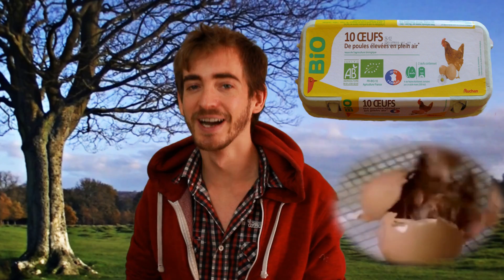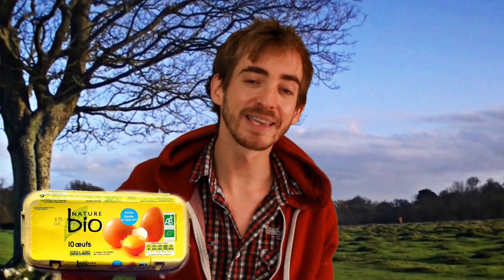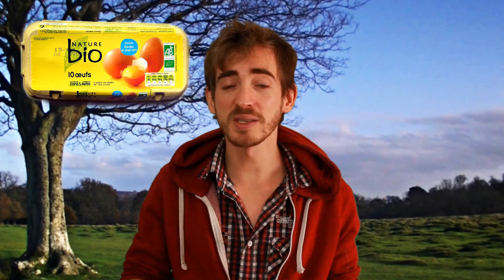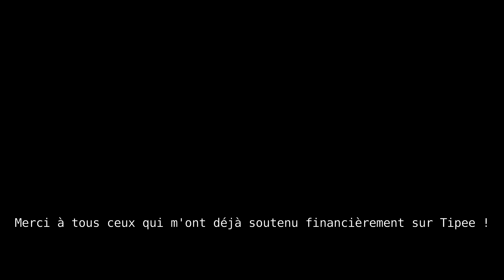Le véganisme et tous ces gros mensonges #3: Les oeufs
« Mais l’oeuf, il ne souffre pas lui » En effet Sherlock, ce n’est pas le sort de l’oeuf non fécondé qui nous attriste, c’est le sort de la machine qui les produit… La poule… Considérée ni plus ni moins que comme une machine à pondre des œufs par les éleveurs assassins qui les exploitent jusqu’à que mort s’en suive et sans la moindre considération pour leur triste existence.
L’aviculture et les exploitations avicoles sont une atrocité comme tous les autres types d’esclavage de par le monde.

Sources scientifiques attestant de la bonne santé des végétaliens:
Travail de Jerôme Bernard Pellet en collaborations avec d’autres professionnels de la santé : APSARes

Musiques libres de droits :
0:10 Be revived de Naoya Sakamata
0:20 Je ne retrouve pas le titre et l’auteur, envoyez moi si vous trouvez
0:30 Je ne retrouve pas le titre et l’auteur, envoyez moi si vous trouvez
1:00 Bittersweet de Myuu
1:20 Scraping The Sewer - Doug Maxwell, Media Right Productions
1:40 Darren-Curtis: Dark Music "Unknown Fear"
2:05 At the Foot of the Sphinx by Twin Musicom
2:27 dramatic-music-a-haunting-place-mystery-for-piano-and-choir by Lionel Schmitt
3:26 Epic and dramatic trailer music: by the Secession studios
4:55 Letting go by Nicolai Heidlas
6:22 They Might Not de Puddle of infinity
7:47 Paint the Sky de Hans Atom

Toute la communauté opensource qui a codé Linux, Blender, Gimp, Kdenlive.
Pixabay, site d’images et vidéo libres de droits (license CC0) qui m’ont permis d’illustrer mes propos.

D’autres adresses pour trouver des informations sur la question sur des formats différents :

Arrêté établissant les normes minimales relatives à la protection des poules pondeuses

Concernant le copyright, la license utilisée est la license Youtube standard car je ne peux parler au nom des auteurs des différentes musiques et vidéos. Pour ma part, le contenu qui est le mien, mon visage, ma voix sont réutilisables pour toutes formes d’applications commerciales ou non.
Je vous invite tout particulièrement à remplacer mon visage par le vôtre et à traduire la vidéo dans votre langue quelle qu’elle soit. Je le ferai probablement en allemand et en anglais.

(Je vous invite chaleureusement à tagger votre ville avec les mots « Youtube : Chaînons Manquants » ou bien « Végane » ou autres idées qui permettraient d’amener les humains à s’interroger, le tag est l’acte militant le plus efficace : avec un feutre indélibile, c’est 10 secondes à faire et des milliers de vues avant son effaçage)

Ecrivez le comme vous voulez, mais vivez le pour changer le monde !